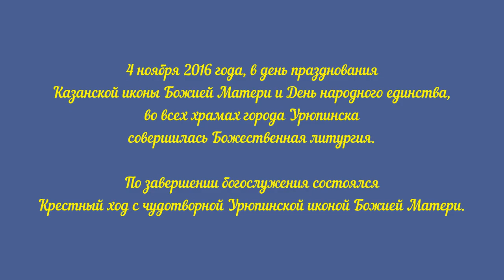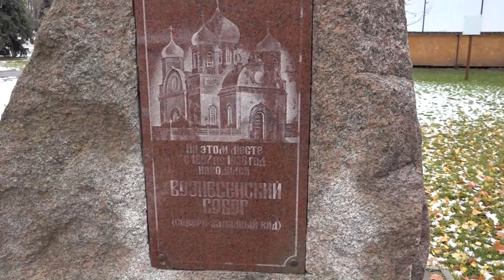Крестный ход. День празднования Казанской иконы Божией Матери в Урюпинске.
4 ноября 2016 года, в день празднования Казанской иконы Божией Матери и День народного единства, во всех храмах города Урюпинска совершилась Божественная литургия.

По завершении богослужения состоялся Крестный ход с чудотворной Урюпинской иконой Божией Матери. Отправившись от Покровского кафедрального собора, духовенство, прихожане урюпинских храмов, казаки прошли по центральным улицам города. По пути шествия священнослужители совершали краткие молебны Царице Небесной. Молитвенное шествие, которое собрало более 500 верующих, завершилось в центральном сквере, возле арки в честь иконы Божией Матери «Урюпинская», где состоялся молебен, приуроченный ко Дню народного единства.

После молебна православный молодежный клуб «Ковчег», действующий при Покровском кафедральном соборе, провел благотворительную акцию, посвященную Дню отца. В ходе акции удалось собрать 6789 рублей.
Напомним, что День народного единства учрежден в память о событиях 1612 года, когда русские войска во главе с чудотворной иконой Казанской Божией Матери под предводительством Кузьмы Минина и Димитрия Пожарского освободили Москву от поляков.

22 октября (1 ноября) 1612 года бойцы народного ополчения под предводительством Кузьмы Минина и Дмитрия Пожарского штурмом взяли Китай-город, гарнизон Речи Посполитой отступил в Кремль. Князь Пожарский вступил в Китай-город с Казанскою иконой Божьей Матери и поклялся построить храм в память этой победы. 23 октября (2 ноября) командование гарнизона интервентов подписало капитуляцию, выпустив тогда же из Кремля московских бояр и других знатных лиц. На следующий день (24 октября [3 ноября]) гарнизон сдался. В конце февраля 1613 года Земский собор избрал новым царём Михаила Романова, первого правителя из династии Романовых.

В 1630-е годы на Красной площади появился Казанский собор, который некоторые историки называют "обетным". В 1649 году царь Алексей Михайлович распорядился отмечать день Казанской иконы Божией Матери не только летом, но и 22 октября (по юлианскому календарю), когда у него родился первенец Дмитрий Алексеевич. «Празднование Казанской иконе Божьей Матери (в память избавления Москвы и России от поляков в 1612 году)» сохраняется в православном календаре и доныне.

В XX и XXI веках дню 22 октября по юлианскому календарю соответствует в григорианском календаре 4 ноября. Именно эта дата — 22 октября по юлианскому календарю или 4 ноября по григорианскому календарю — выбрана в качестве дня государственного праздника.